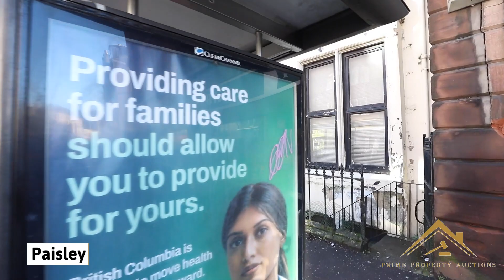19A Wellmeadow St, Paisley, PA1 2EF